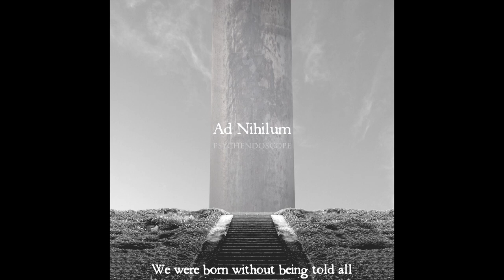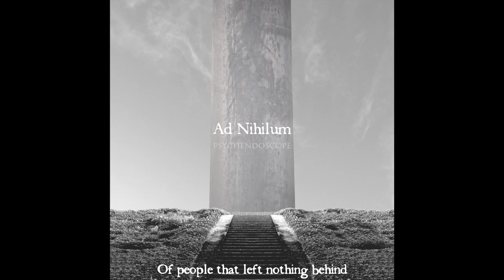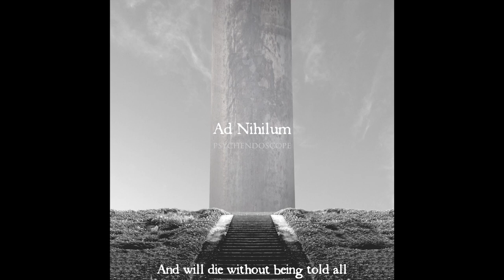Psychendoscope - Ad Nihilum (with Lyrics)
Version: 0.00.05
'Ad Nihilum' from Psychendoscope's 2nd album 'La Tour d'Ivoire'
The song has a style that symphonic extreme metal, progressive metal.

Do tell next person that the song...
And do tell next person that PSYCHENDOSCPE...!!

Best wsihes.